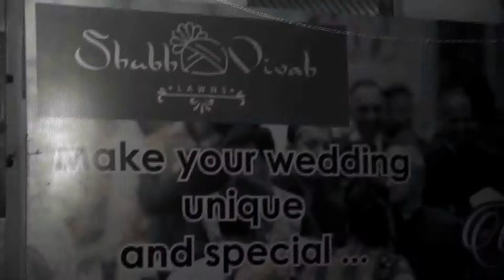Indian Wedding Highlight Video | Deepti Wed Gyanendra | Song : ungali Pakad Ke Tune..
Indian Wedding Highlight Video Deepti Wed Gyanendra, Full Shadi Video Only In 5 Minutes. this video is very simple but its realy amazing...

Couple             : Deepti Wed Gyanendra
Location           : Prayagraj Uttar Pradesh INDIA
Composition    : Pro. Sarvesh & Shoot by Sarvesh With His Team.
                              & Photographers Team INDIA.

Best Product For Making Tea Anywhere.